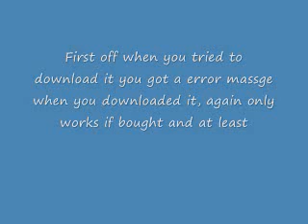How to get Gears of war 2's all front map pack if bought and got at least 1% complete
again this is only if you bought it on the 17th and got 1% done

epic fourms suck for banning me for telling people how to get there map pack that they paid for .